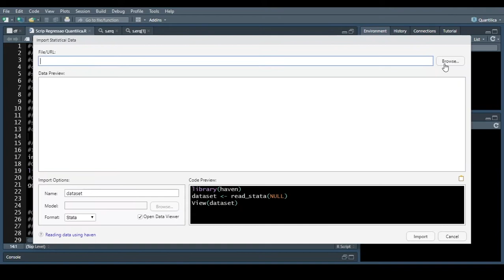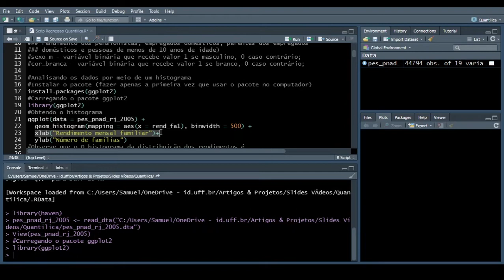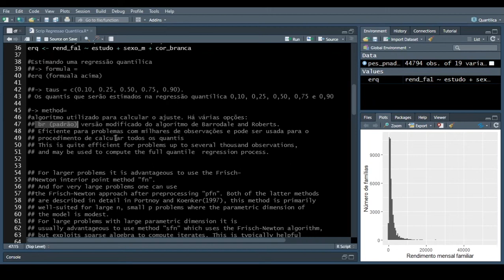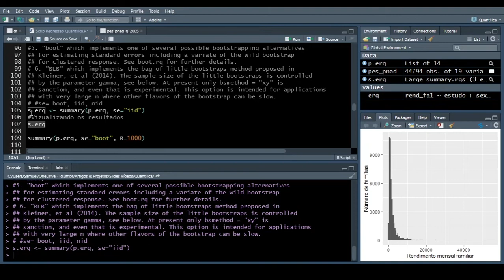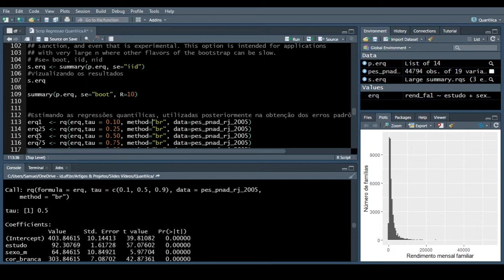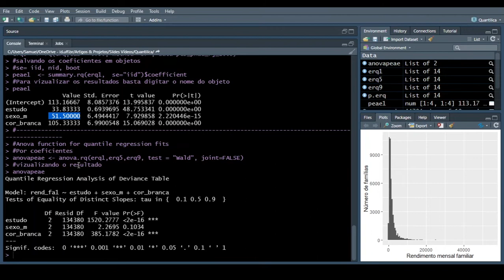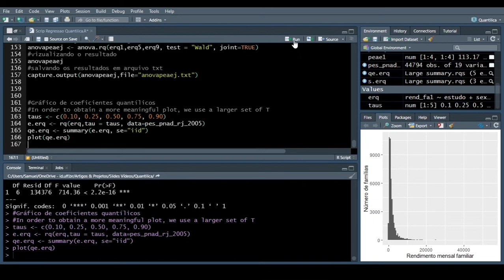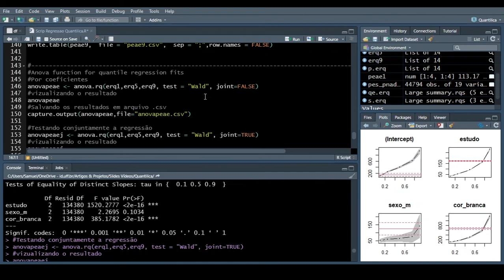#2 Regressão quantílica: estimação, inferência e análise no RStudio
Apresenta como analisar a variável a ser explicada por meio de um histograma, estimar a regressão quantílica e realizar inferência estatística utilizando a linguagem R no programa RStudio via pacote quantreg.

2:05 - Obtendo e analisando o histograma para a variável dependente utilizando o pacote ggplot2
Estimando a regressão quantílica
5:42 - Instalando o pacote quantreg e carregando na memória
6:37 - Criando um objeto com a equação a ser estimada
7:33 - Estimando os coeficientes via função rq().
10:38 - Estimando os erros padrão via supondo que os resíduos são iid
12:36 - Visualizando as estimativas e nterpretando.
13:52 - Calculando os erros padrão via bootstrap
15:14 - Analisando a diferença estatística dos coeficentes entre os quantis estimados, pelo teste de Ward
19:27 - Analisando a diferença estatística conjunta dos coeficentes entre os quantis estimados, pelo teste de Ward
20:49 - O gráfico dos coeficientes obitidos via regressão quantílica x mínimos quadrados ordinários
25:47 - Exportando gráficos para .pdf ou imagem

Bibliografia recomendada:  Damodar, G. Econometria. Editora Saraiva, 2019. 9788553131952.
Disponível na Amazon

Acompanhe nos próximos vídeos o passo a passo para estimação no Eviews e Stata. Se deseja em outro programa, deixe nos comentários o seu pedido. Atenderemos assim que possível